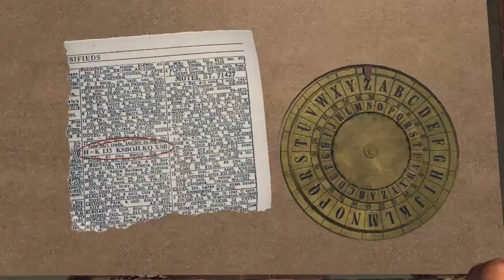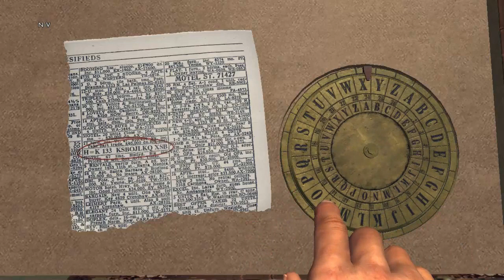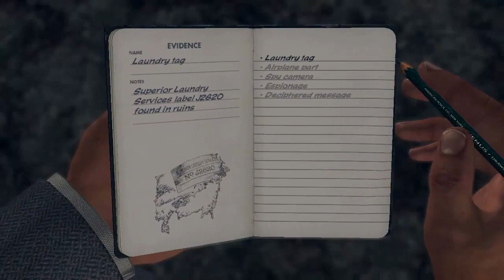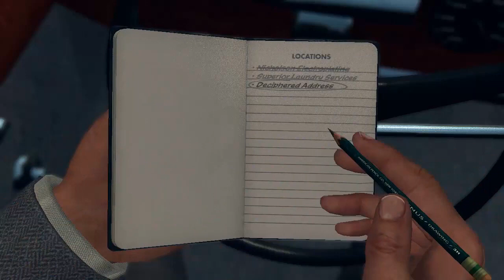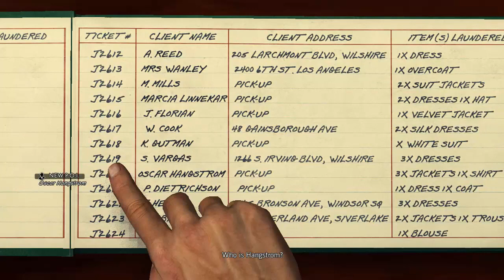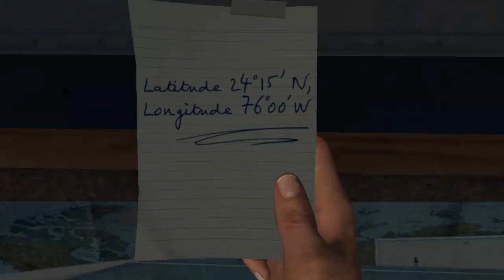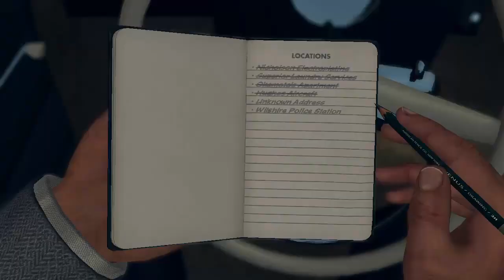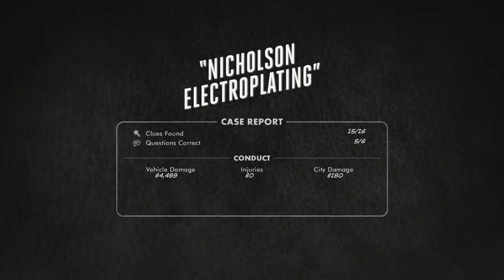L.A Noire Walkthrough No Commentary Mission #25 Nicholson Electroplating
My PC Specs:
Processor: Intel Core i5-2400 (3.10 GHZ) (3.10 GHZ)
Ram: 8GB
Hard Drive: 930gb Total
Windows 7 Ultimate 32 bit/ Windows 10 64 bit
DirectX Version: DirectX 11
Graphic Card: Nvidia Quadro 600